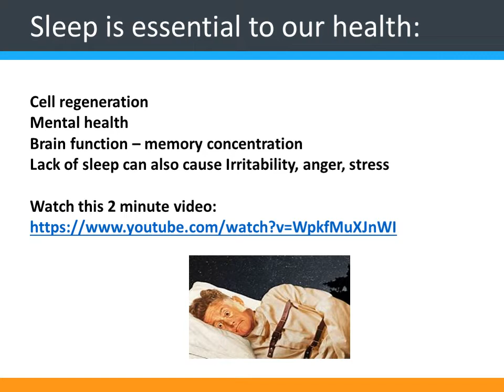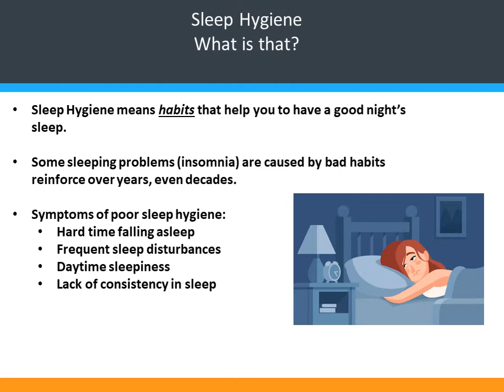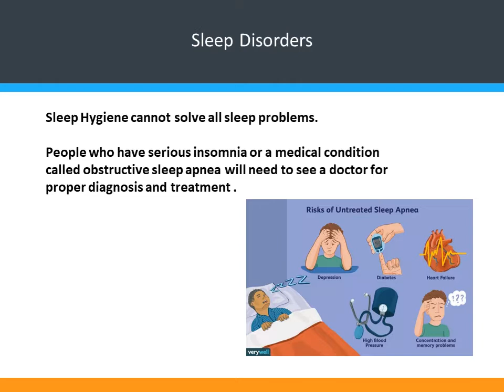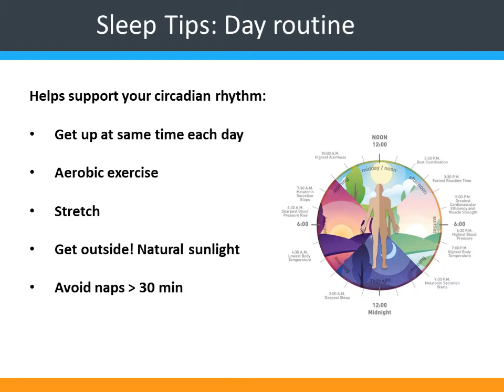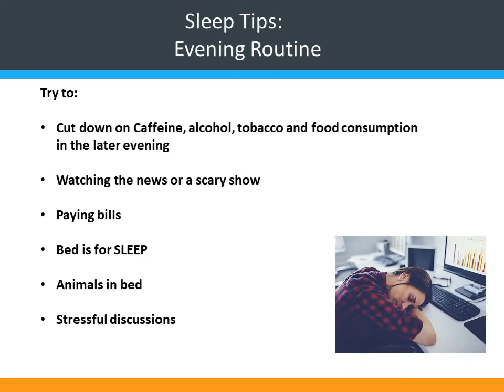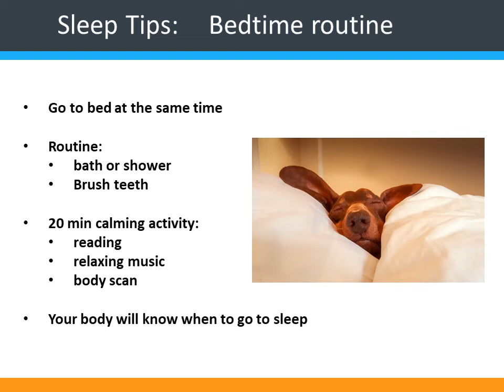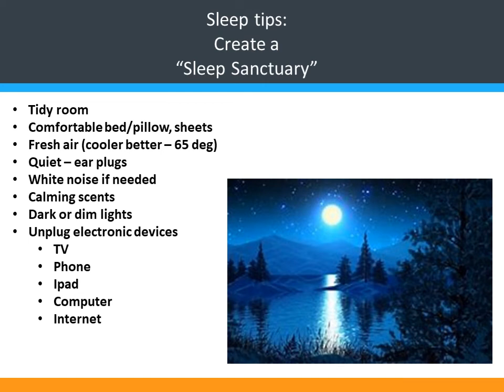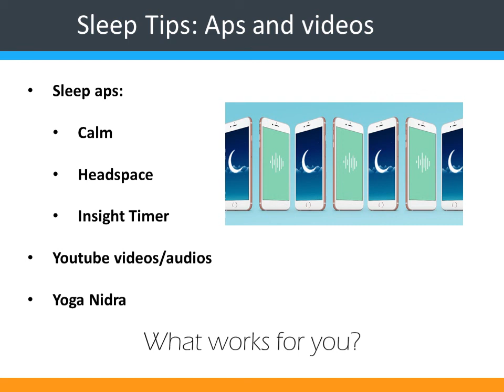Sleep presentation with audio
Sleep is important for your overall health and well-being